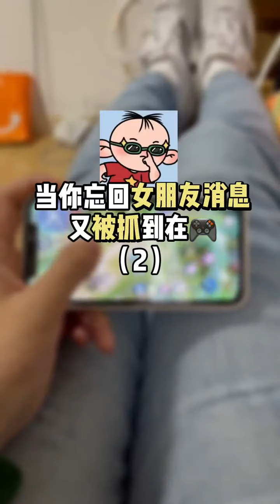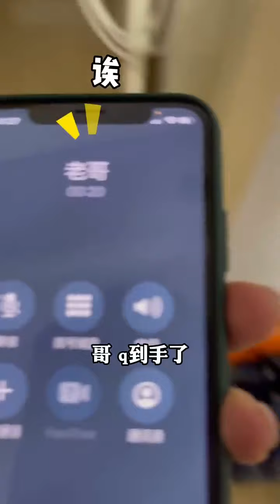【网恋到兄弟的女儿】91-100：要是要，不要还是要， 她到底要不要？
请放心，本视频是一部原创拍摄的视频，没有任何不良行为。 0:00  要还是不要？她都给我整不会了
0:54  等女朋友出门真费事
1:41  快去看看你女朋友给你存成了啥？
2:33  男德学院高材生怎么会猜不到呢
3:30  以为在公众场合我就拿你没办法了？太天真了！
4:04  果然跟女朋友撒娇也管用
4:47  哥，你听我解释，我们平时不这样
5:22  未来丈母娘问话的时候一定要聪明点
6:11  未来老丈人两天没回家，丈母娘急了
7:11  原来被女朋友告白是这种感觉？
❤：kaidie987